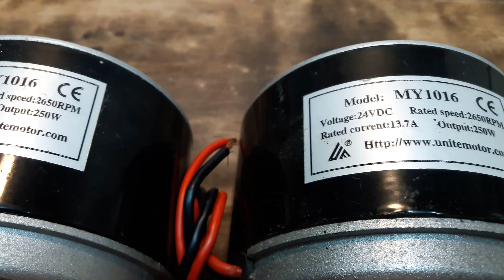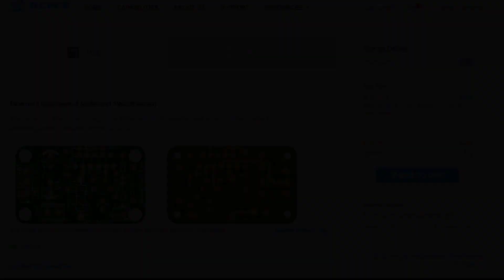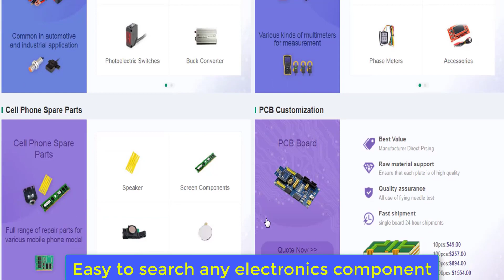Simple MPPT Project,Boost Converter,24V 500W DC Motor Running Test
Hi friends. Today. I will show you Simple MPPT Project,Boost Converter,24V 500W DC Motor Running Test

List of electronics component below:
IC:

dc to dc converter,motor,simple boost converter,speed control for large dc motors,wiring an dc motor to ac power,how to make ac to dc converter at home,ac to dc converter easy tutorial,775 motor,dc dc boost converter,dc motor speed controller,ac to dc converter,test,dc motor,shop made tools with salvaged motors,12v to 24v dc converter circuit,boost converter,90 volt dc motor,Simple,MTTP,Boost,Converter,dc,24V 500W DC Motor